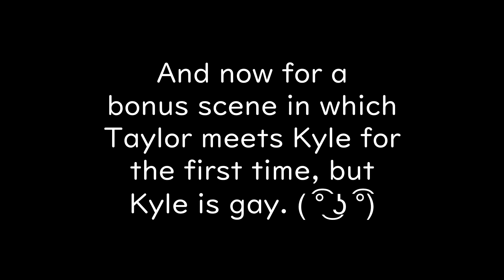If My GLMM OCs Had Voices | Gacha Life OC Voice Claims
As requested by you, I present, my Gacha Life Mini Movie OC Voice Claims! This was inspired by @creatalie5496 's OC Voice Claims and of course the beautiful lip syncing (and yes, I agree, lip syncing was a bad idea T^T), check theirs out
I did this as a fun break from any big projects, but I can't say the process was enjoyable in the end (the screenshots ended up being in the thousands again) ;-; why do I do this to myself... It's not perfect, but it was good practice at least :')

Programs Used:
Gacha Life